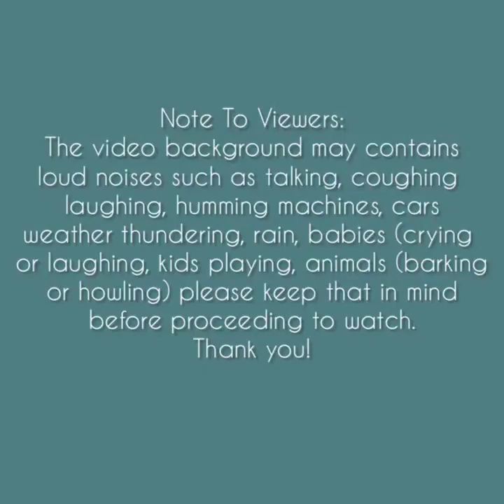Asmr | Purple Ice Block + Matcha Powdered Eating Sounds [Solo: you] Compilation🌸